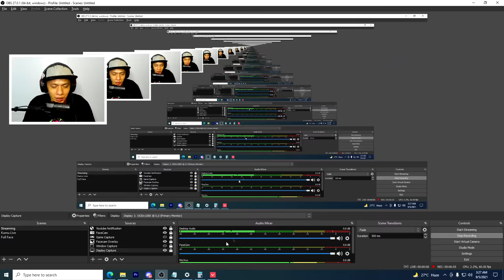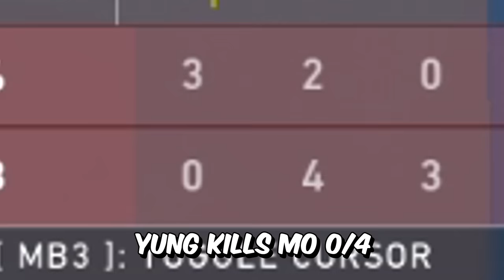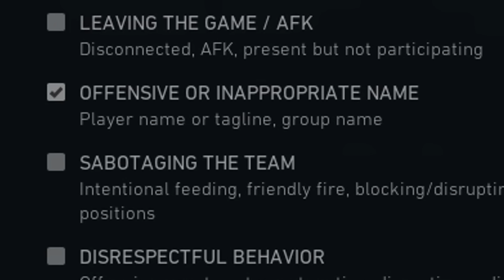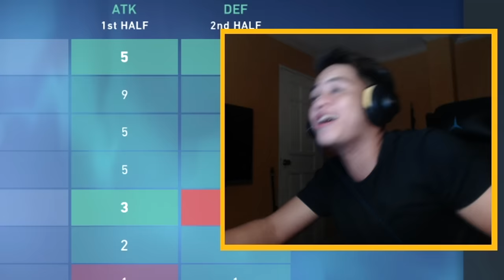INTENSE 2 vs 1 sa VALORANT!! *Nag kapikunan*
Von Ordona:  @VonOrdonaYT
Irwin:  @hmmirwin
Zarckaroo:  @Zarckaroo Gaming
Lamin:  @LaminZu
Tonibanks:  @Tonibanks
EM:  @EMazing
Young A:  @Young A
Argon:  @ArgoniX Gaming